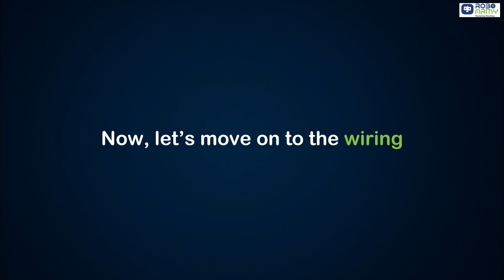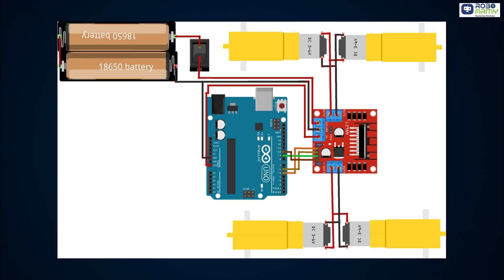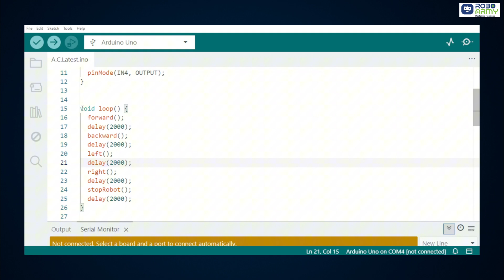Fire Fighting Robot SERIES | Part 1 | 4WD Chassis Test with L298N Driver | Best Science Project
Welcome to Part 1 of our Fire-Fighting Robot Project Series!
In this video, we will learn how to test the movement of a 4-wheel robot chassis using Arduino UNO and L298N Motor Driver Module. This is the first step toward building a fully automatic Fire Extinguishing Robot! 🤖💧

👉 In this video, you will learn:
✔ Required components for chassis movement
✔ Wiring connections of motors & motor driver
✔ How to upload test code to Arduino
✔ Forward, backward & turning movement test

📌 Components Used:
Arduino UNO
L298N Motor Driver
4 DC Gear Motors + Wheels
Acrylic Robot Chassis
Double Battery Holder
Jumper Wires

Download Arduino Code Word File, copy the code from that and then paste in applicable app (.docx Format):